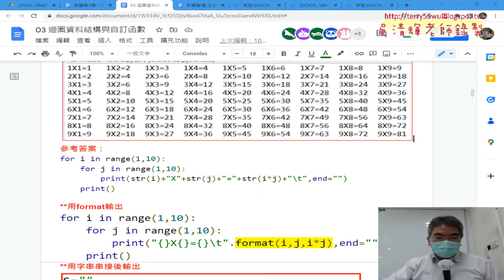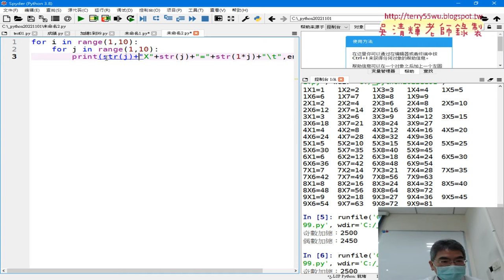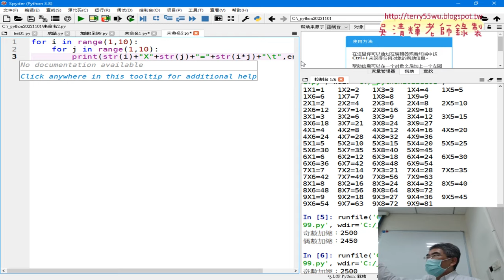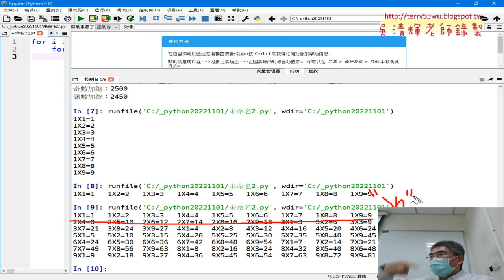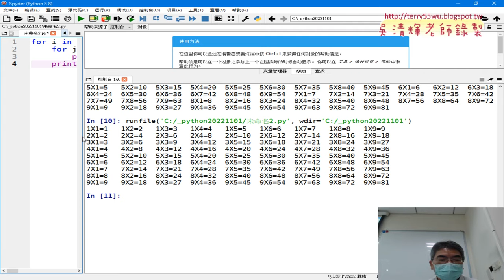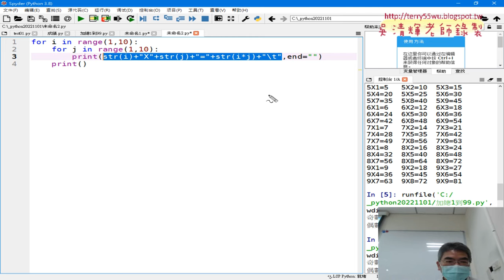05 九九乘法表輸出所有資料與換行